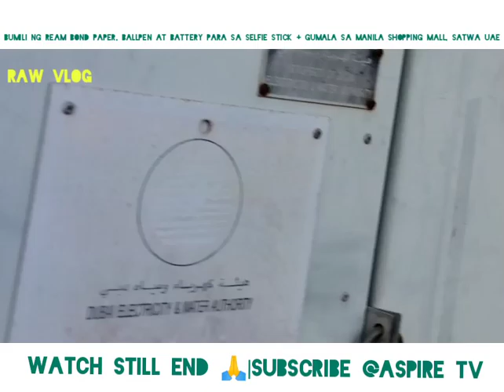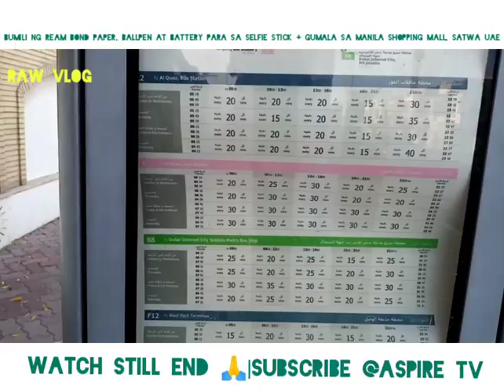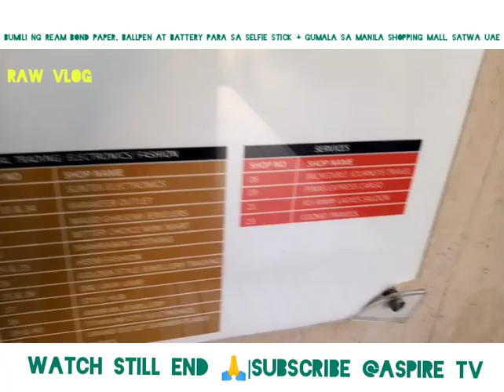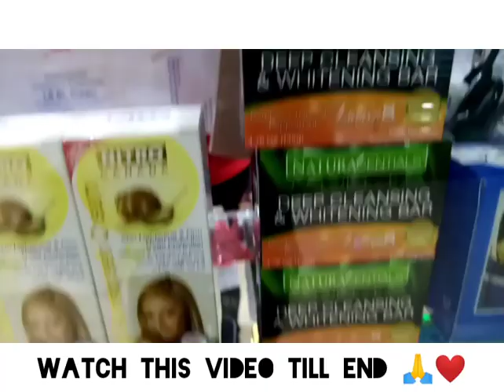Bumile ng REAM BOND PAPER, PAPER, at BATTERY sa selfie stick+gumala sa MANILA SHOPPING Mall, UAE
Ole ng REAM BOND PAPER,